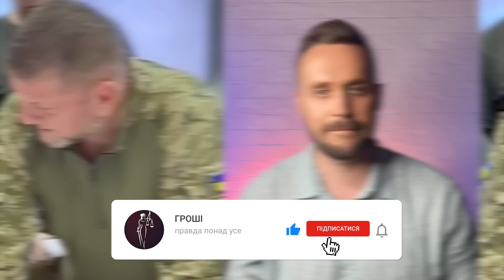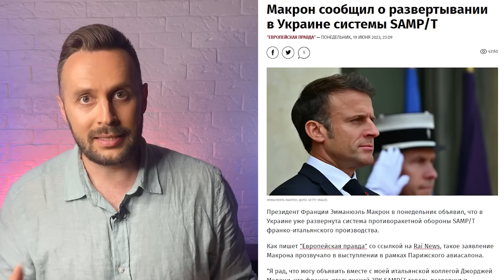Срочно! НАТО запустили беспилотники на РФ, Новое оружие от Франции, Залужный ответил Путину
Залужный «ожил» и потроллил Путина, в то же время «боевые комары» уже не шутка, а реальное оружие НАТО, а Эммануель Макрон приготовил новые подарки для Украины…